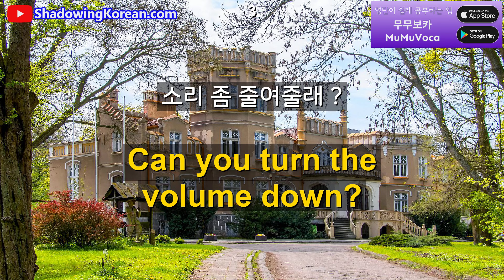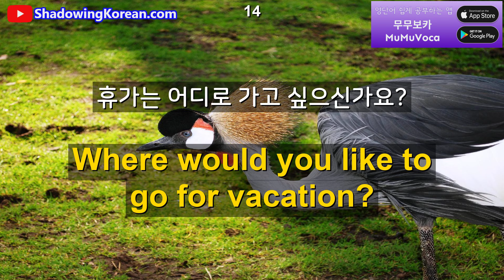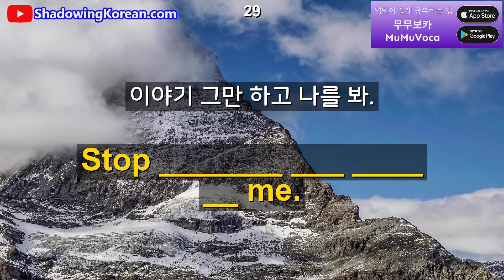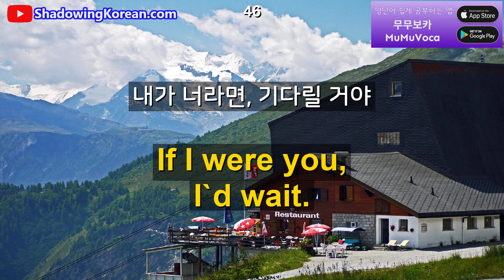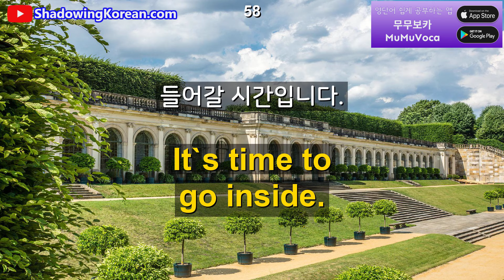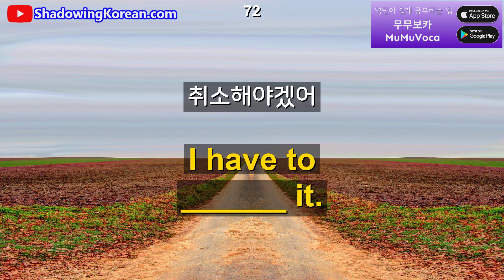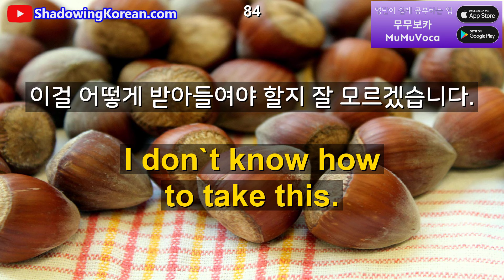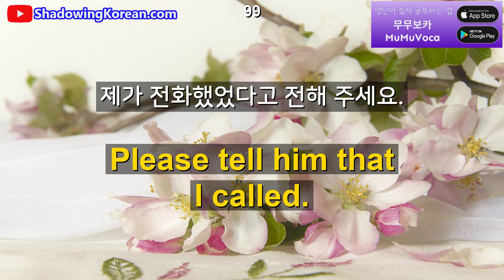매일 30분만 투자해보세요. 영어가 바로 나옵니다 #287